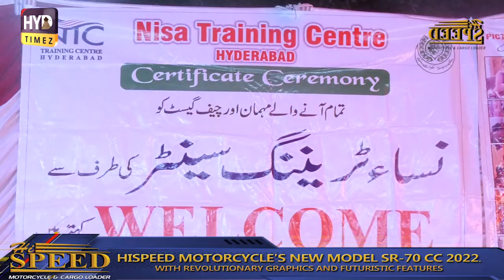نسا ایک ایسا ادارہ جہاں صرف نوجوان بچیاں ہی نہیں بلکہ عمر رسیدہ خواتین بھی ہنر حاصل کر رہی ہیں